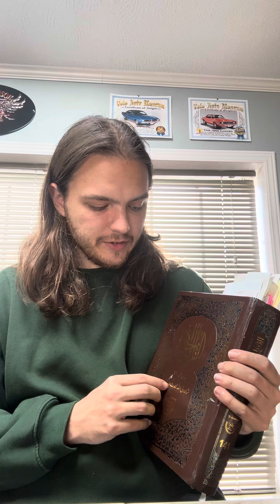October 18, 2024